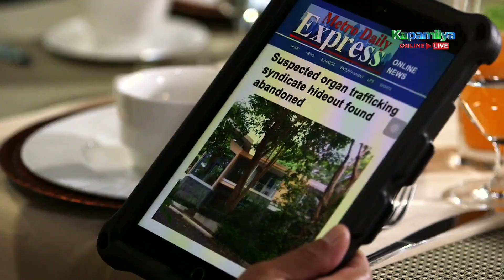Clarissa reminds Leo about their wedding anniversary | Walang Hanggang Paalam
Clarissa (Ana Abad Santos) insists on having dinner with Leo (Tonton Gutierrez) for their wedding anniversary.

Episode 106 Casts:
Paulo Avelino (Emmanuel “Emman” Salvador) / Arci Muñoz (Samantha “Sam” Agoncillo) / JC Santos (Carlos “Caloy” Rivera) / Angelica Panganiban (Celine Delgado) / Zanjoe Marudo (Antonio “Anton” Hernandez) / Ronnie Lazaro (Nick Salvador) / Mccoy de Leon (Bernie Salvador) / Mary Joy Apostol (Analyn Legaspi) / Tonton Gutierrez (Gen. Leonardo "Leo" Chavez) / Ana Abad Santos (Clarissa Chavez) / Cherry Pie Picache (Dr. Amelia Hernandez) / Lotlot de Leon (Linda Delgado) / uncredited (Bogart)